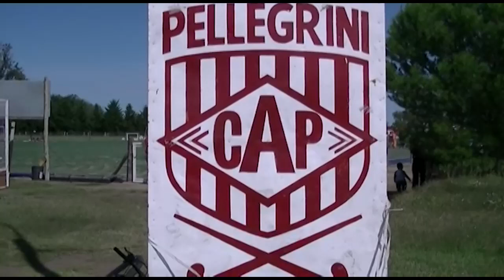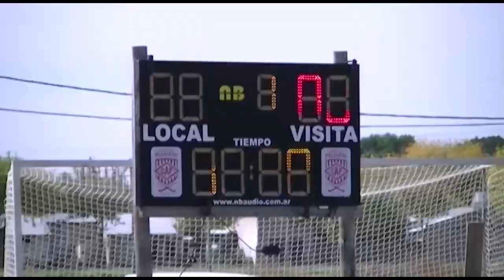HOCKEY EN PELLEGRINI